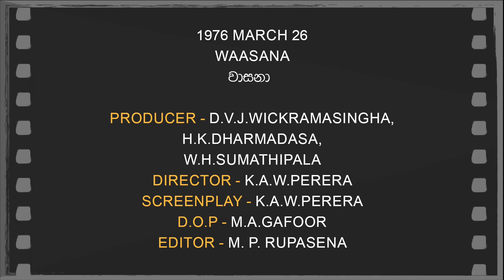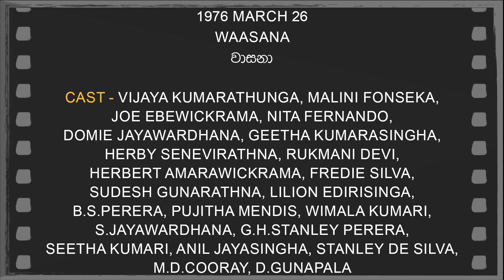Daily Movies 26 03 1976 WAASANA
1976 MARCH 26
WAASANA
වාසනා
PRODUCER - D.V.J.WICKRAMASINGHA,
H.K.DHARMADASA,
W.H.SUMATHIPALA
DIRECTOR - K.A.W.PERERA
SCREENPLAY -K.A.W.PERERA
D.O.P -M.A.GAFOOR
EDITOR -SIRI K.VITHARANA
LYRICS -GEORGE LESLEY RANASINGHA,
AJANTHA RANASINGHA,
KARUNARATHNA ABESEKARA
PLAYBACK -H.R.JOTHIPALA,
LATHA ALPOLA,
ANGELINE GUNATHILAKA,
FREDIE SILVA
CAST-VIJAYA KUMARATHUNGA,MALINI FONSEKA,
JOE ABEWICKRAMA,NITA FERNANDO,
DOMIE JAYAWARDHANA,GEETHA KUMARASINGHA,
HERBY SENEVIRATHNA,RUKMANI DEVI,
HERBERT AMARAWICKRAMA,FREDIE SILVA,
SUDESH GUNARATHNA,LILION EDIRISINGA,
B.S.PERERA,PUJITHA MENDIS,
WIMALA KUMARI,S.JAYAWARDHANA,
G.H.STANLEY PERERA,SEETHA KUMARI,
ANIL JAYASINGHA,STANLEY DE SILVA,
M.D.COORAY,D.GUNAPALA